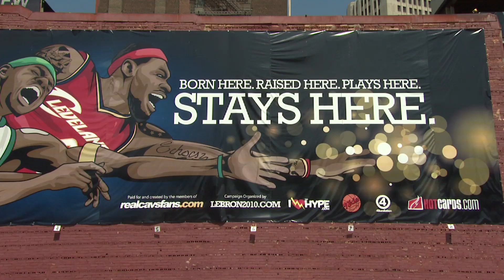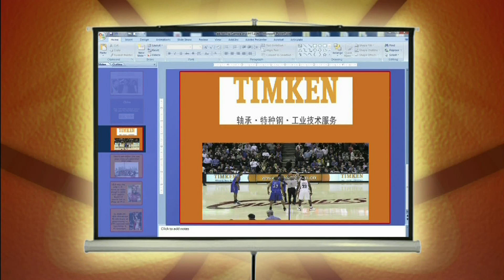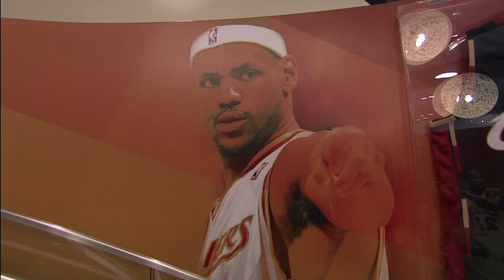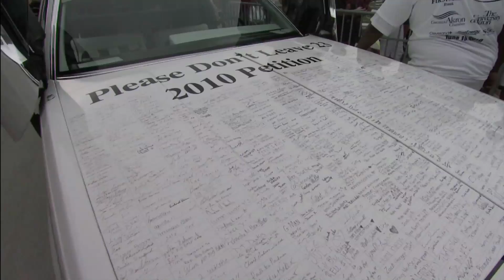Economic, Hoops Hopes for Many in Cleveland Pinned on Star LeBron James Staying Put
As part of his ongoing coverage making sense of economic news, Paul Solman explores the massive economic impact an upcoming decision by NBA superstar LeBron James will have on Cleveland.